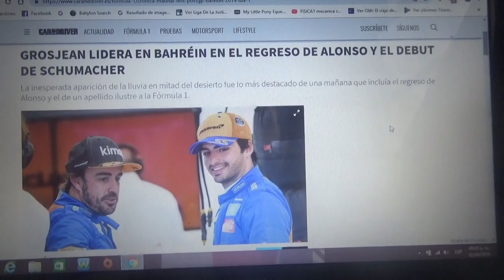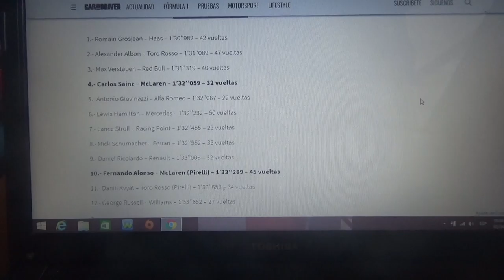Resumen Día 1 test post GP de Bahrein 2019 de F1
Romain Grosjean fue el mas rápido del día de hoy y lo mas destacado fue el regreso de Fernando Alonso a un Fórmula 1 y el debut en Ferrari del joven alemán Mick Schumacher